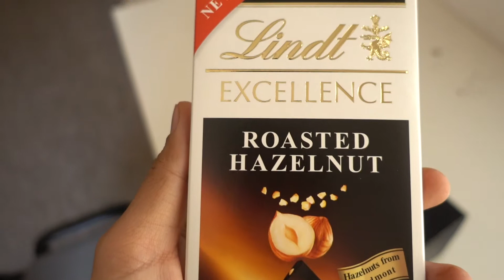LINDT EXCELLENCE ROASTED HAZELNUT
UNWRAPPING MY NEW LINDT EXCELLENCE ROASTED HAZELNUT

PEACE :)